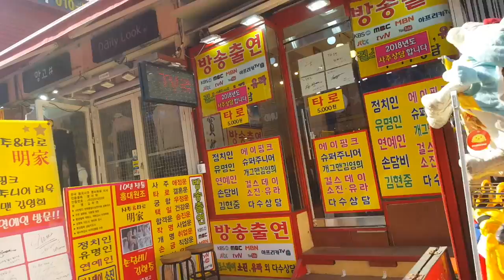Racoon Cafe | Mapo-gu Seoul South Korea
Visited and played with some very  cute racoons at the racoon cafe in Mapo-gu Seoul.